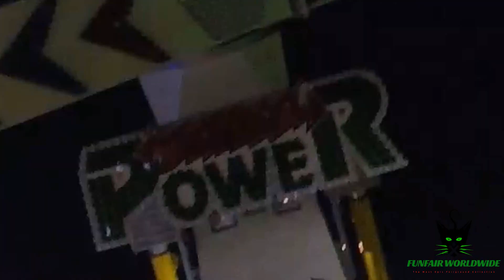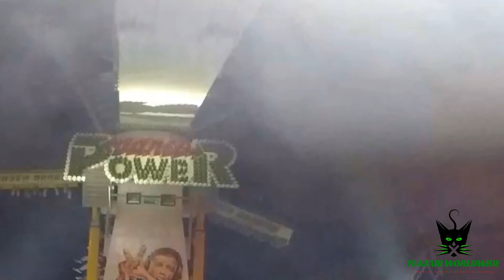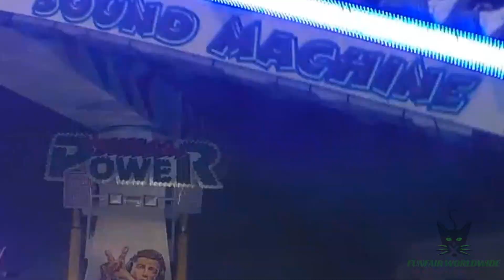INSANE LOOPING THRILLRIDE "SOUND MACHINE" (HOEFNAGELS)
Manufacturer: Van der Beek
Type: Top Scan / Space Roller
Owner: Mike Hoefnagels

Film & Music by "DJ EXCITER"